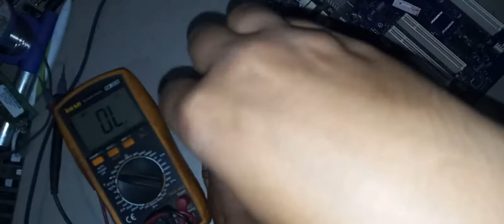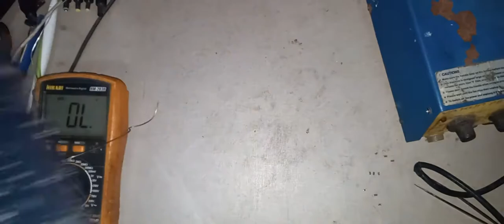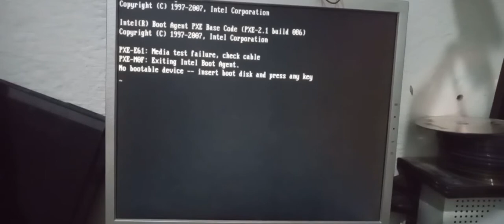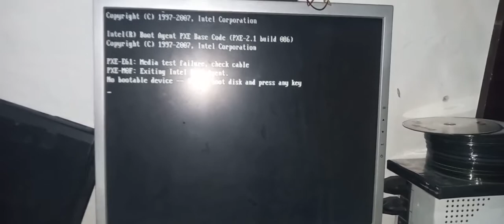FILME LANÇAMENTO MOTHERBOARD DEFEITO IMPOSSIVEL